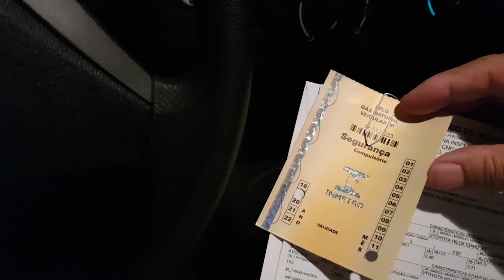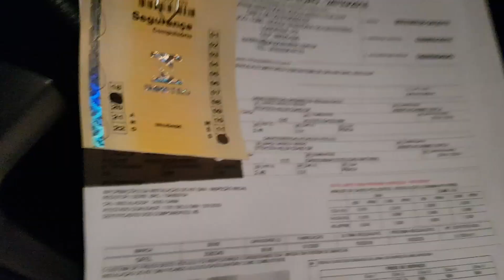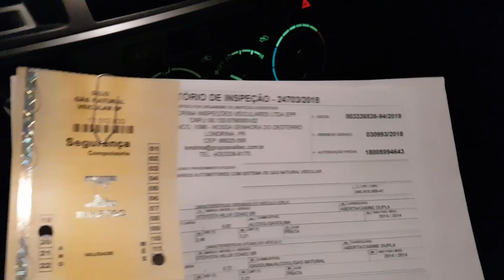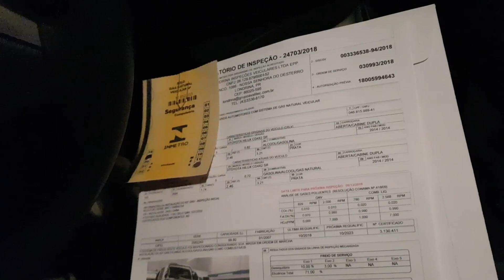TOYOTA HILUX 2.7 GNV 5 GERAÇÃO DE CURITIBA #4 | ENTREGA DO VEÍCULO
ENTREGAMOS MAIS UMA TOYOTA HILUX 2.7 DE CURITIBA, UMA PICK-UP QUE FICOU TOP NO GAS.

OBRIGADO A TODOS QUE ACREDITAM EM NOSSO TRABALHO DE CONVERSÃO PARA GÁS NATURAL VEICULAR.